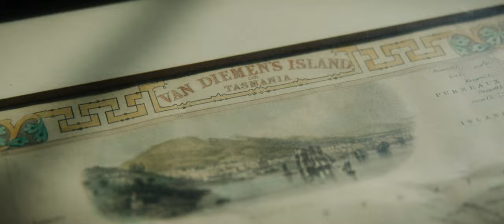Van Diemen's Land | Tasmania | 2021 | Shot on BMPCC 6K and DJI Mavic 2 Pro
Tasmania, Australia, 2021.

Shot on BMPCC 6K and DJI Mavic 2 Pro.